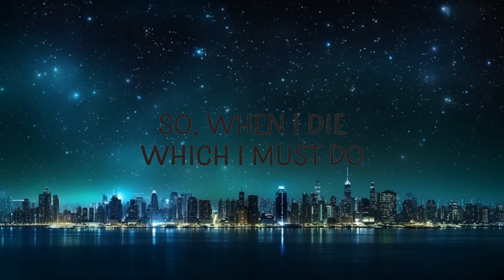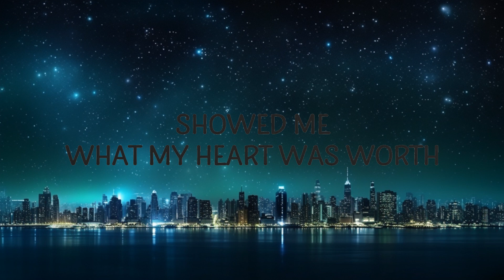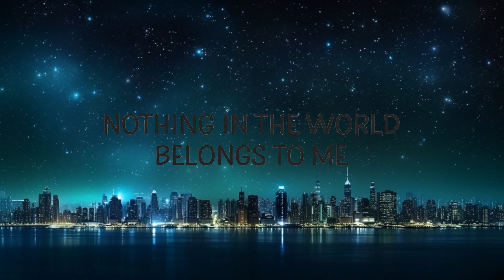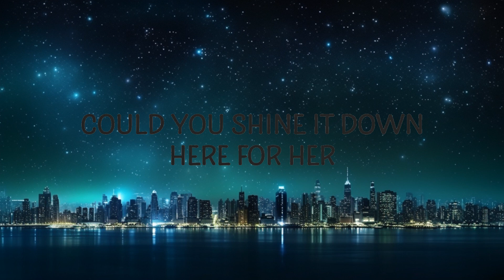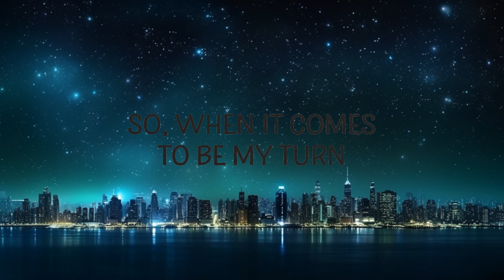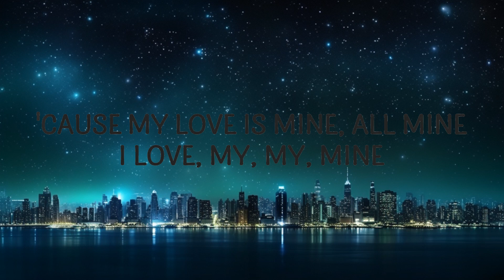Mitski - My Love Mine All Mine 15p lyrics/letra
"My Love Mine All Mine" is out now.

(Lyrics):
[Verse 1]

[Verse 2]
my love mine all mine mitski lyrics,
my love mine all mine tiktok,

Lyric video for My Love Mine All Mine by Mitski on Cakes & Eclairs lyrics channel.